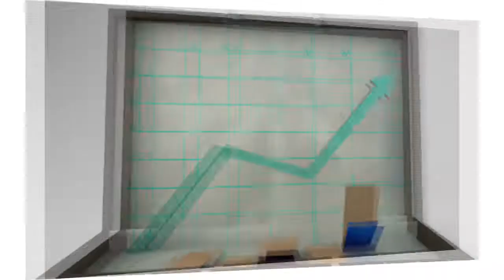Feria de empleo oct